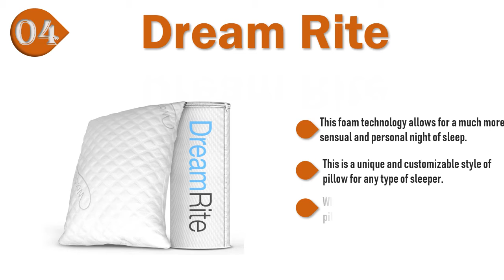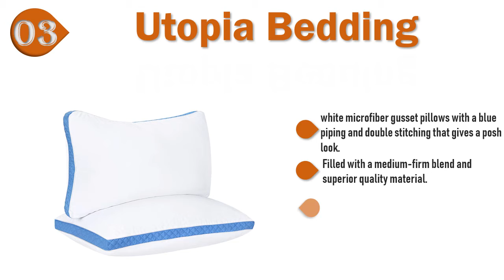Top 5 Best Bed Pillows 2020 : Bed Pillows Reviews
Welcome to watch The 5 best bed pillows reviews. You can choose your best bed pillows. Check details below :

1.Coop Home Goods - Premium Adjustable Loft Pillow

2.Beckham Luxury Linens Collection Gel Pillow

3.Utopia Bedding Gusseted Quilted Pillow

4.Dream Rite Shredded Hypoallergenic Foam Pillow

5. Plixio 2 Pack Shredded Memory Foam Bed Pillows